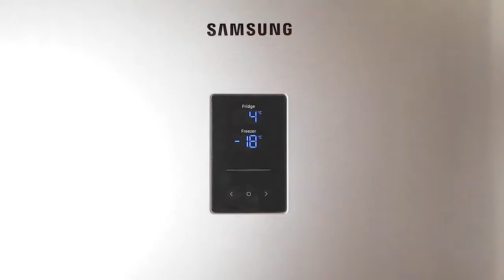Strawberry Pretzel Cheesecake Recipe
This Strawberry Pretzel Cheesecake recipe is great for kids and adults.

This recipe is simple and it won’t leave you unimpressed. We have a crunchy base made of salty pretzels, then we have a creamy, luxurious mascarpone and cream cheese filling, and last but definitely not least, a silky smooth, sweet strawberry jam topping.